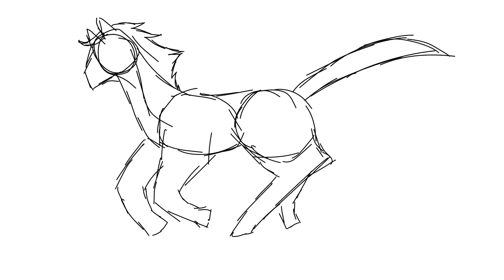Sketch - Horse Run Cycle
Drawn in Opentoonz on twos at 30 fps

I may or may not be planning a thing but y'all are gonna have to wait a while (and by that I mean 6 months to a year)

So this horse may or may not be some random horse (hint,, its not)

It's not mlp don't worry